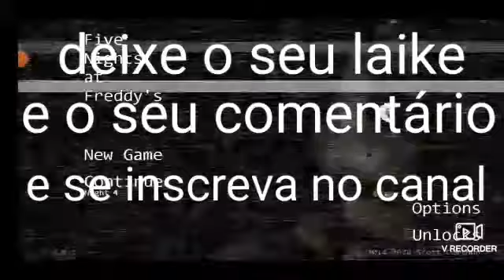(Five Nights parte 4 )o Fred agora está vindo atrás de mim.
(Five Nights Parte 4 )o Freddy está vindo atrás de mim.